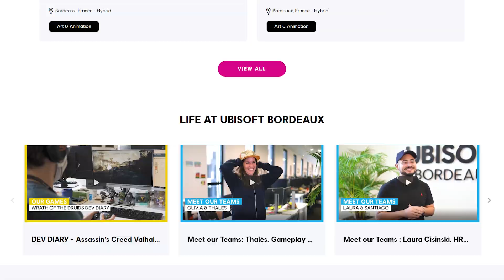TAM 4 YENİ ASSASSIN'S CREED OYUNU GELİYOR! AYVAYI YEDİK 😖🔫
Ubisoft Forward etkinliğinde yeni oyunlar duyuruldu ve doğal olarak en dikkat çekici olanı yeni Assassin's Creed oyunları oldu. Etkinlik hakkındaki görüşlerim video içerisinde haykırılmaktadır.